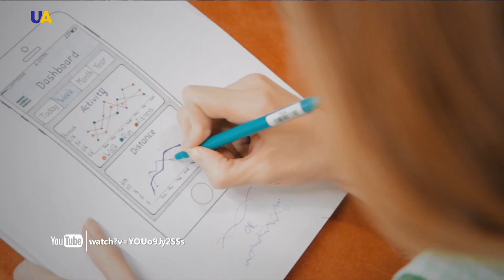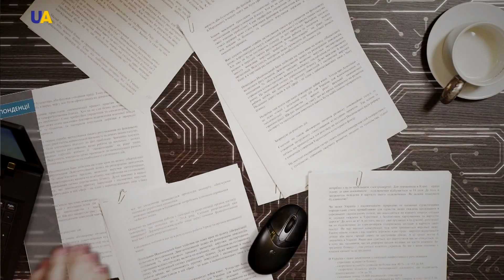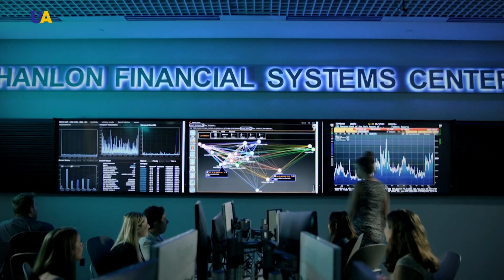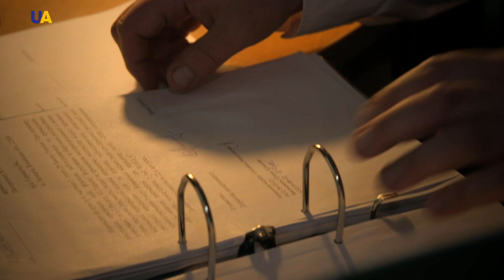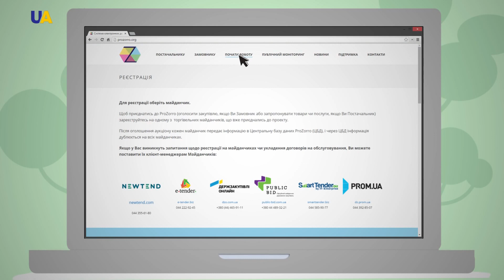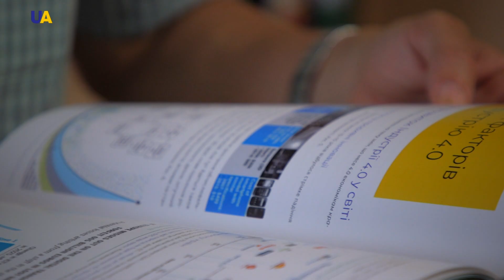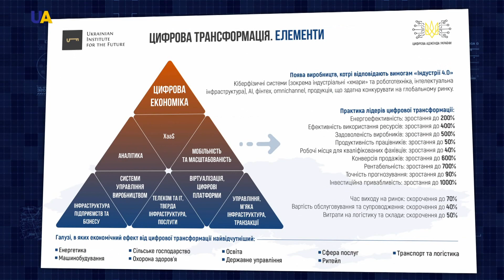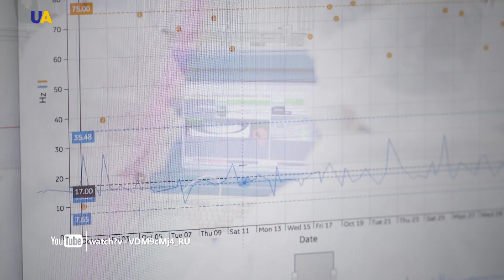Украина 2030Е – государство с цифровой экономикой | Украинские реформы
В наиболее развитых странах мира, доля цифровой экономики в ВВП составляет примерно от 6 до 15%. В 2030 году она может достичь отметки в 50%. В Украине это пока, 4%. Однако, благодаря цифровым технологиям, у государства появился шанс. И оно может сделать инновационный скачок, который позволит кардинально улучшить уровень жизни граждан и приведет к экономическому развитию.